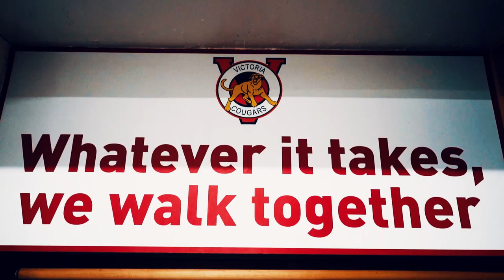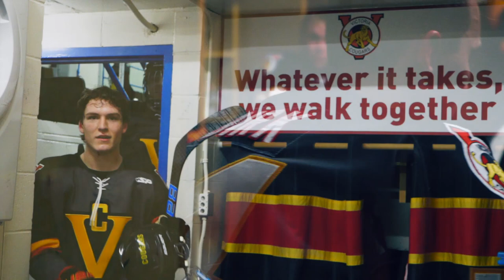"We Walk Together" | Victoria Cougars | Big Screen Pump Up Video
"We Walk Together" is a pump video that captures the essence of the bond that exists between players, as the players of the Victoria Cougars do really "walk together" on and off the ice.

The Victoria Cougars are changing the experience they give their fans and exposure to their players. They brought me on board to do a few videos, which include this entrance video that they play on the big screen before every home game. Also, congrats to them for making the finals of the VIJHL & the Cyclone Taylor Cup.